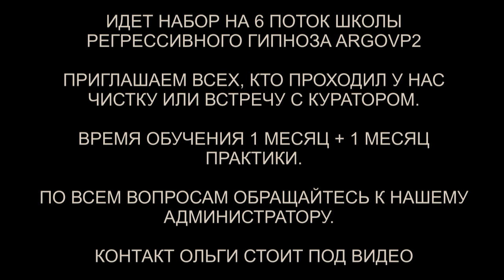Нападение красного дракона | Портал для неупокоенной души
✅ По вопросам сеансов - администратор Ольга Нападение красного дракона | Портал для неупокоенной души | @ARGOVP2
00:00 Красный Дракон
02:00 Реверс энергий
03:07 Плата как диск в груди
04:30 Ли на связи
05:02 Неупокоенная душа
06:48 Заправка энергиями
07:15 Мы закончили проверку
08:15 Возвращаем тонкую копию